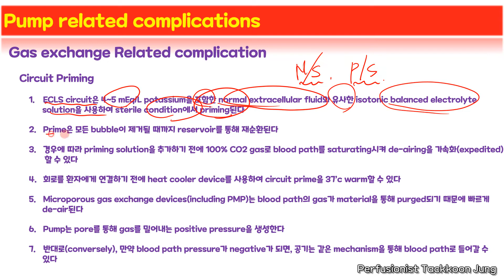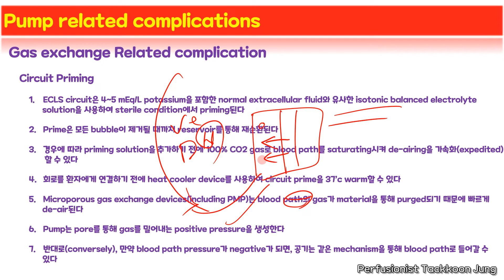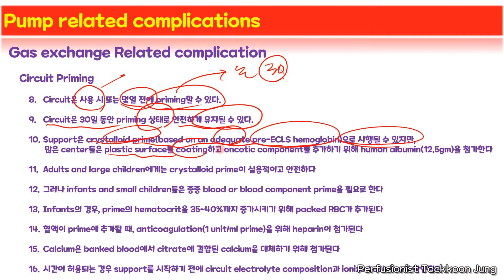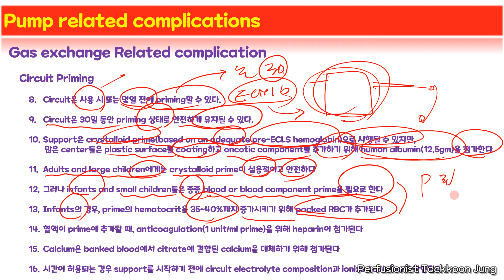EXTRACORPOREAL MEMBRANE OXYGENATION(ECMO) Gas exchange device, circuit priming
EXTRACORPOREAL MEMBRANE OXYGENATION(ECMO) Gas exchange device, circuit priming Part 74